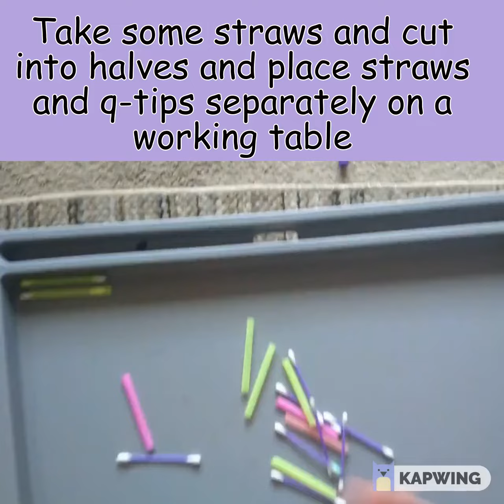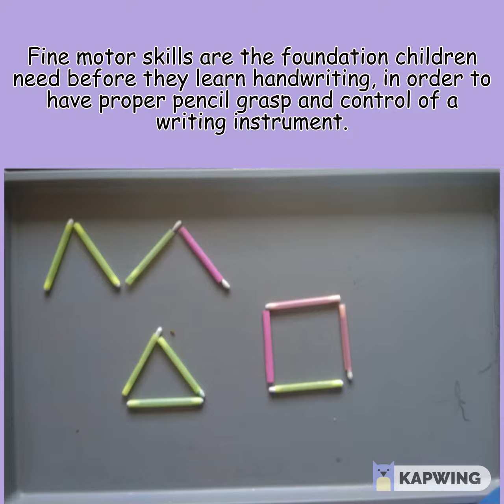Inserting Q-Tips in Straws(Fine motor Activity)- COVID Lockdown Toddler Activities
How to Engage your kids- Inserting Q-Tips in Straws(Fine motor Activity)- Lockdown Activities at home
Hello Kids,

I have created this channel Apple2Zeal to share some of the activities what I tried with my toddler. Please do try them and share the feedback. Most of them would be easy and it does not require fancy items.

A as in Apple & Z as in Zeal

Thanks,
KK

toddler activities | parenting | mumlife | mumhacks | montessori | playideas | montessori at home |Tamil USA mom | Easy craft with kids | Indian Mom | STEM Activity | Preschool Activity | Summer Activities